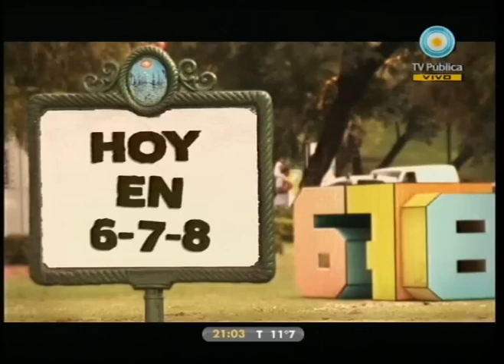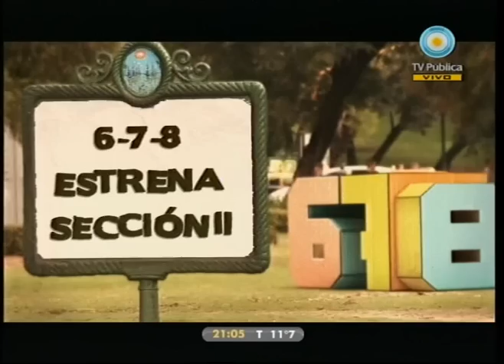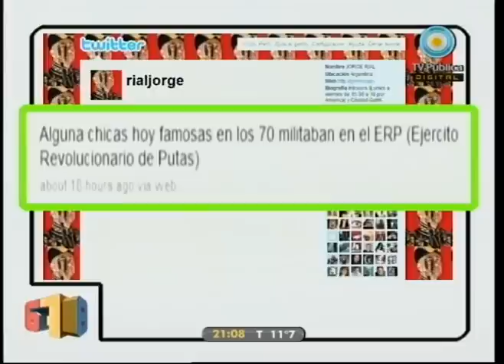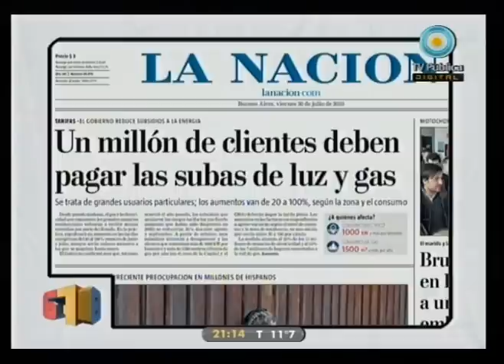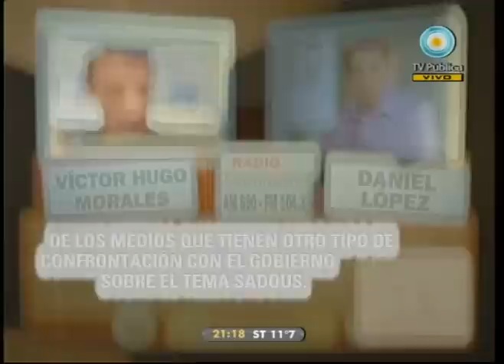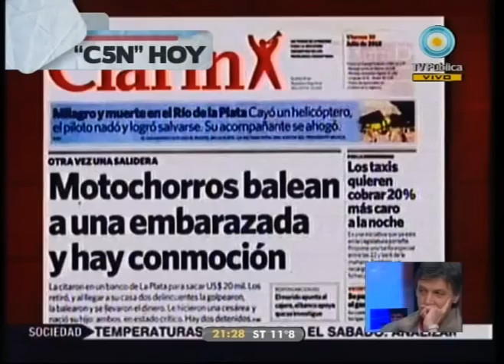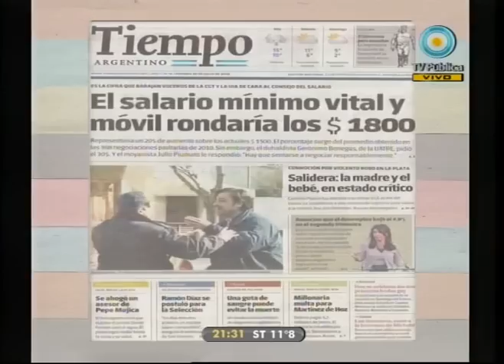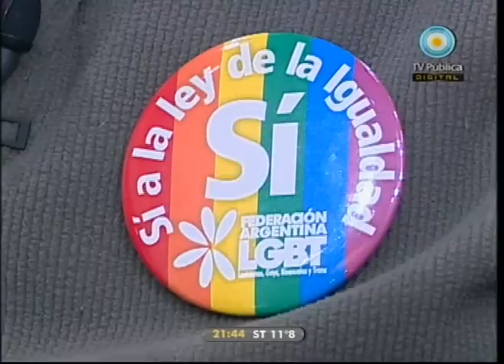678 30-07-10 (1 de 3)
La luz, el gas y los medios; Estrenamos secciones "Marcando agenda" y "Lo que nadie pregunta"; La Rural y la peor foto; "El País" embiste contra 678; Di Tullio versus Iglesias; Dictadura y farándula;  Buenas noticias: Primer casamiento igualitario en la Ciudad Autónoma, Chela le ganó a Davydenko y está en semis de Umag y La construcción aumentó 8,4%. Con Alejandro Vanelli, Ernesto Larresse y la periodista y psicóloga Daniela Castelo como invitados.